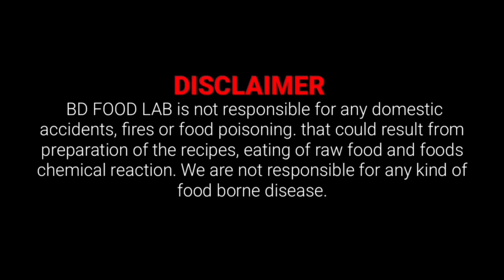Chinese Doughnut Stick, Deep-fried Dough Stick, Chinese Fried Bread Stick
Hello everyone, this time I will make a very easy and delicious Chinese Doughnut Stick recipe. that is very easy and delicious, the ingredients are very simple anyone can make. I hope you enjoy this video.